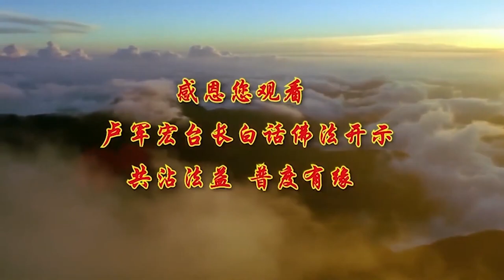卢台长【借假修真 与佛相应】 卢军宏台长白话佛法广播讲座（第78集）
接下来讲一句《金刚经》，就是“一切有为法，如梦幻泡影，如露亦如电，应作如是观”。大家知道什么叫有为法吗？如果你今天在人间做任何事情，还要认为“我去做什么事情，我去解决什么问题”，那因为有“我”字在，其实你就不知道一切的因缘，这个世界上一切的事情都是因缘和合而成的现象。今天我开心了，那因为你善缘到了；今天我恨别人了，因为这个“我”字，造成了你对这个事物的恨心，你的恶缘到了。所以它都不是永恒的，就像梦幻泡影，就像露水一样，一会儿就没了，是无常变化的，就是这个道理。

要想成就人生的梦想，圆满学业、事业、道业，要积累人生的经验，更要洞悉真相和智慧，所以善用学习佛法，不要误用和滥用。善用语言，而非损人害己。所以你们的嘴巴不要乱讲话，讲出来的话一定要清楚明白，在讲之前要想一想，哪些话人家爱听，哪些话不爱听，菩萨并不是说的话人家都不爱听。菩萨要劝你成佛，他也说你喜欢听的，只不过菩萨说喜欢听的话，他不打妄语。你们很多人就是的：我要度他了，“哎哟，你长得真好看。你怎么这么年轻啊？”其实人家已经老得……要适合时机，不管在人间做什么事情，你的心要仔细观察，你就能够切合实际，做智慧的提炼，慈悲的觉者。所以很多人要用慈悲心去帮助别人，要学会说话。弘法要会说话，说话是一门心灵的艺术。你心里想的东西，不是靠你嘴巴讲出来的，来感染人家、感动人家吗？讲出来的话要让你们开心的。我怎么讲出来的话你们都笑的？

无量无边的佛的法门，要护念自心，护念他心，就是要保护好自己的心灵不受到伤害，更要保护住他心（就是别人的心），也不要让人家受到伤害。所以在家里跟老公吵架是不理智的，因为你跟老公吵架，伤自己的心，还伤对方的心，有什么好吵的？师父说吵架总是想讲道理，其实这个道理没有什么道理好讲的，沉默就是金，金就是道理。有时候你不辩，反而清楚。你看现在这个世界上，你不去惹他，不辩，人家不一定完全相信别人；你去解释，越解释越糟糕。很多事情时间长了，真理并不是靠你辩出来的，有的时候是靠悟性来悟出来的。所以人间的喜怒哀乐表现，不但用文字来传递，更要用心来传递，用心传递就叫悟性。

处处都能利人利己。学佛人一定要学会，帮助别人就是帮助自己。师父希望你们做好孩子，要懂得无量无边的心，实际上都是自己锻炼出来的。为什么有的人不生气，心量大，人家讲他一句，不难过？为什么有的人讲他一句，难过了半天？我问你们，难过是谁难过了？你骂人家，人家损伤什么了？你自己恨人家，别人一点儿都没有损伤，有的人甚至还不知道。我问你，你们恨人家，自己难过吗？不要去恨了，没有什么好恨的，过了就过了。今天不开心，明天开心，那么好了；今天吃不到，明天多吃一点；今天不开心，明天自己给自己制造一些开心的事情，不就化解了吗？今天跟老公吵架，明天不要吵，不吵架，明天还能有快活的日子过；今天一吵，明天打冷战了。单位里，今天跟人家吵一吵，明天上班怪吗？一跑去上班，“哎，你好。”“他在讲我吗？昨天事情怎么样了？”马上回到家里又不开心了。咬一咬牙，忍一忍辱，精进，忍耐就是前进，忍耐就能进步。

再跟大家讲一句，好吗。《金刚经》真的是很好，师父很喜欢，《金刚经》里面有一句话叫“如来所得法，此法无实无虚”。如来就是佛，佛就是如来，佛所得到的法，这个法无实无虚。什么意思？无实就没有这个东西的，无虚，是不假的。两句话好像是不一样，反的。就像你们现在学佛人一样，我问你们，你们现在坐在这里，是你们自己吗？是的。实在吗？是实在，我是坐在这里的。那么一个小时之后，你不坐在这里了，是不是虚的了？小的时候，我们回忆那些事情，是不是实实在在的？那现在想起来是虚的吗？小时候有很多人追过你们的，你们很牛的，菩萨告诉我们，有就是没有，没有就是有，叫无实无虚。好像人生不是假的，但是实际上又是假的；你说它完全是假的，它又是真的。要正确地理解佛法，要知道就是借假修真，这个人间虽然是假的，但是我们要修出真的本性来。所以在这个形式上你要精进努力，但是在思维上要真正地理解它是假的。所以佛法讲到后来叫不真不假，现在明白了吗，你们的婚姻看上去是真的，离婚就是假的。你们的婚姻看上去好像没有吵架，实际上真正的还是会吵架。你们没有结婚的人可能以后会结婚，并不是说你以后不会结婚。什么东西都是不可得，都是不知道的，所以它叫无实无虚，无真无假。所以《心经》里面说“不增不减”，就是《金刚经》的中心重点，就是告诉你们，点出来，佛法，这个学佛之后所得的法，连这个法也是无实无虚的，这个法你明白了，它就没有了，你不明白，它就有了。你不明白这个人生的道理，你就会吃苦；你明白了人生就是这么回事，你就不吃苦了。所以无实无虚的。你太把自己的孩子当回事了，孩子说不定就跟你闹了；孩子表面上看，在你身边，实际上他又会离开你，无实无虚的。天天开心，时间长了总是也会结束的，没有不散的宴席；天天好像很痛苦，实际上痛苦也会离开你的，哪有一个人一辈子就痛苦到底的？每一个人都幸福过，都痛苦过，这很正常的。

师父跟你们讲，你们是好孩子，你们这么早就能够懂得学佛，以后不跟人家争，不跟人家吵，没好处的，孩子们。过去有句话，“会闹的孩子有奶吃”——不对的，会闹的孩子到后面要吃苦的；不闹的孩子最后沾光。很多人小时候不大讲话，大起来会讲话；很多人结婚之前很文静的，结了婚之后养了孩子必须讲，你不跟孩子讲话，怎么办呢？所以为什么人家说，很多女人结了婚之后话就多了，她没办法，她要教育孩子，要讲，“哎，不要动，不要动”“哎，不要爬，不要爬过去”“哎，你坐在这儿不要动”，她必须讲。过去没结婚之前，在男人面前就像小鸟依人一样，依在那里；到结了婚之后，孩子生出来，有时候有惯性的，停不下来了，孩子骂了一天了，停不下来，老公回来一起骂了。所以你要理解，男人会改变，女人也会改变的。所以人生啊，你也要跟着改变，叫随缘。